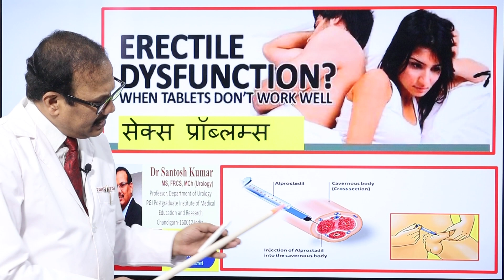Erectile Dysfunction. नपुंसकता. Dr.(Prof)Santosh Kumar PGI Chandigarh .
Dr.(Prof)Santosh Kumar PGI.

Dosto aap video ko Pura dekhiyega or ise like Kijiyega aur share bhi Karen Jis se sabko iski jankari mile aur sab apni health k a Pura Dhyan rakhen aur sawasth rahen. agar aapka koi bhi sawaal ho to aap comment bhi Kar sakten hain main aapke comment ka reply dene ki puri koshish karunga.

prostate
prostate cancer prostate
prostate cancer
kidney tumors
erectile
erectile impotence
sex problem
bladder infection symptoms
bladder cancer
bladder problems